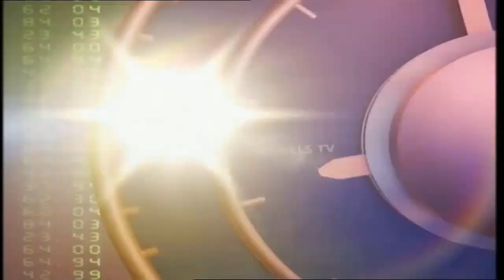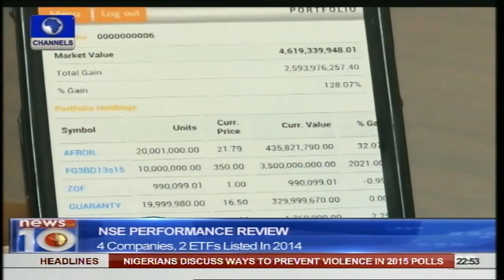News@10: Ebola Virus: UN Says Outbreak Will End In 2015 02/01/15 Pt.4